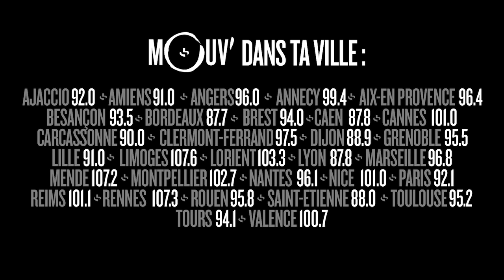SNAPWEEK Ep.13 : Défi scratch, Dany Brillant, épilation à la cire, Kohndo...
Chaque vendredi découvre ce qui s'est passé dans les studios et couloirs de Mouv' avec la Snapweek , la compil' des snaps de la semaine des animateurs de Mouv'.
Voici la snapweek de la semaine du 22 février 2016 avec les snaps d'Ilan, Romain, Lincey, Romain...
Mouv' sur Snapchat : mouvradio
Edité par Amelle Zaïd